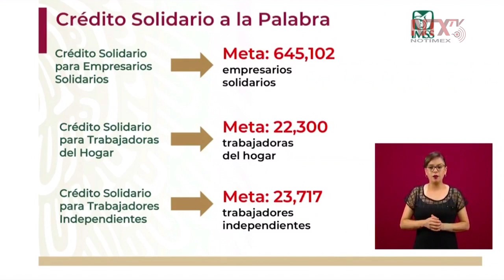Existen tres modalidades del Crédito Solidario a la Palabra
Norma Gabriela López, directora de Incorporación y Recaudación del IMSS, presentó las metas de dispersión de las distintas modalidades del 'Crédito Solidario a la Palabra'.